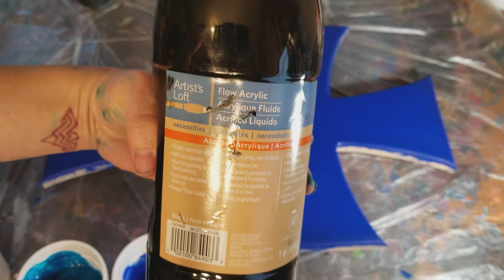Acrylic Pour on a Cross and a dip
Acric pour on a cross with Dye and a canvas dip